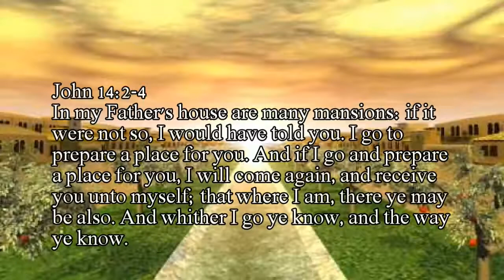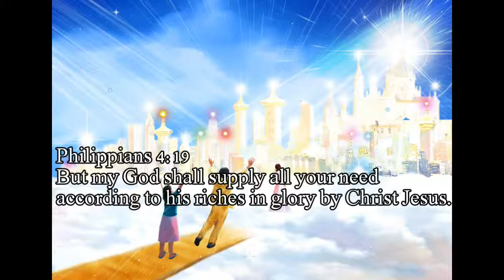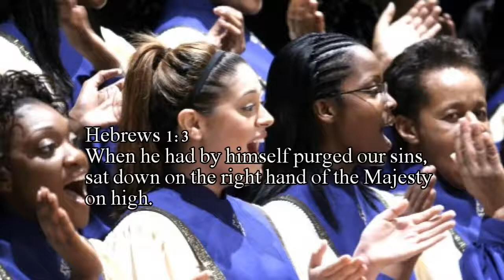Увидел Небеса. Рай реален. My Vision of Heaven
Рай